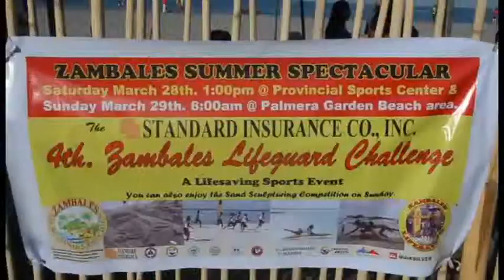Standard Insurance Lifeguard Challenge Beach Events 01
Standard Insurance Co. Inc. 4th. Zambales Lifeguard Challenge.
Beach Events March 29 2015 at Palmera Garden Beach Resort, Iba, Zambales. Philippines. Introduction